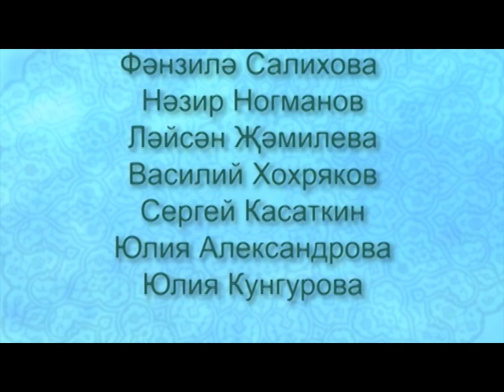27 05 2017 Безнен вакыт